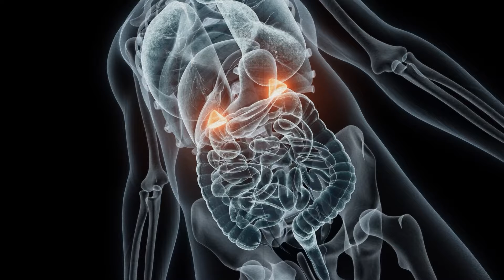Почему НЕТ сил? Делай ЭТО и будешь энергичным в любом возрасте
Почему вечно нет сил? Усталость надпочечников: КАК распознать и справиться без лекарств

Вечно нет сил, тревожность перерастает в бессонницу, а стрессы доходят до панических атак? Спасайте ваши надпочечники.

00:00 Превью. О чем это видео
00:21 Что делать, если надпочечники устали
01:16 Как восстановить надпочечники
01:51 Что такое синдром уставших надпочечников
02:18 Что такое стресс и как его избежать
03:00 Симптомы уставших надпочечников

Из этого видео ты узнаешь
- как кофе влияет на состояние надпочечников
- как возникает тревожность и стресс
- как справиться без лекарств и стимуляторов с тревожностью, сонливостью и вечной усталостью.

Владимир Горохов - специалист по питанию и выращиванию натуральных продуктов. Помогаю естественным способом восстановить здоровье с помощью питания без лекарств и врачей.

✔️Основатель компании «Дом Шоколада» которая занимается производством настоящего шоколада БЕЗ САХАРА по уникальной низкотемпературной технологии с сохранением 100% питательных веществ. У компании более 33 тыс. постоянных покупателей по всей России.
✔️Специалист по питанию, улучшению физического и психического здоровья с опытом более 13 лет.
✔️Спортсмен, тренер, мотиватор, автор курсов по питанию и укреплению здоровья. Помог более 2000 человек улучшить свое здоровье без лекарств и медицинских процедур.